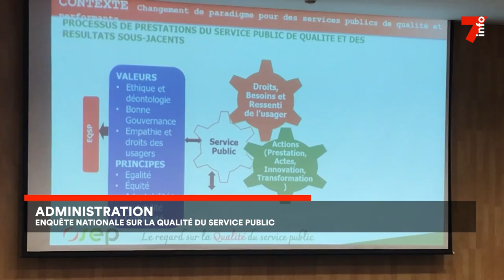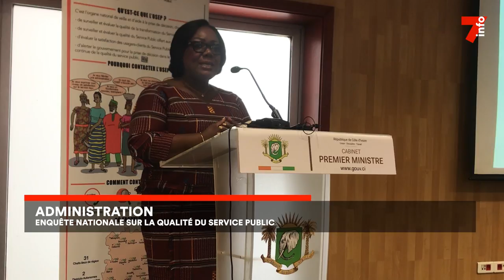Administration : enquête sur la qualité du service public